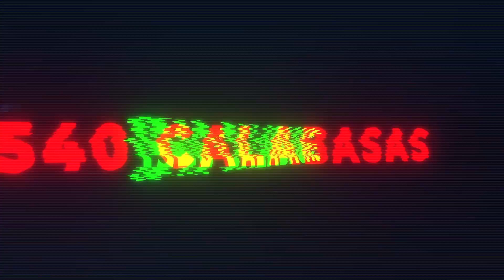My Life Be Feeling Like a Music Video | Drake — Doing It Wrong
Sometimes you gotta be dramatic lol